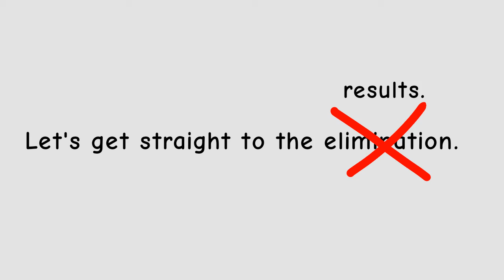CF's Random Character Voting 5